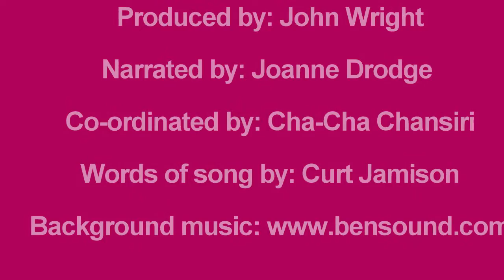BNI short version